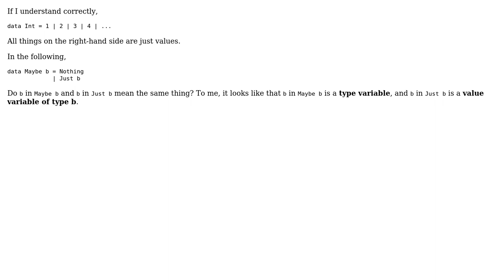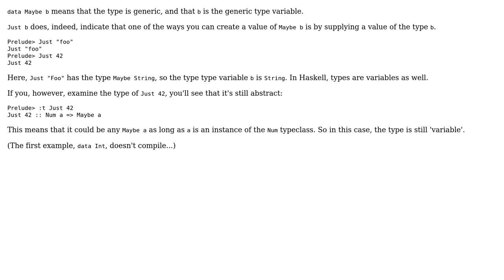Type parameters in type and data constructors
With thanks & praise to God, and with thanks to the many people who have made this project possible! | Content (except music & images) licensed under CC BY-SA | Music | Images & others | With thanks to user Mark Seemann user Jonas and the Stack Exchange Network Trademarks are property of their respective owners. You are responsible for your own actions.